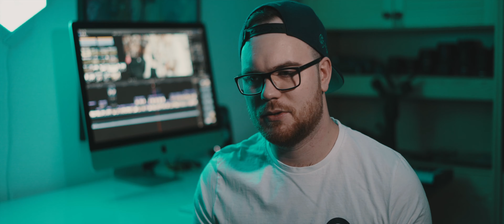Platzverweis - Studio Dokumentation (KEINE REVOLUTION) | Part 4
"Keine Revolution" ab 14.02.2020 auf CD, limitiertem Vinyl und Download überall erhältlich oder hier zu bestellen: